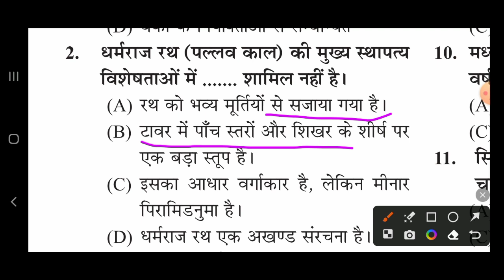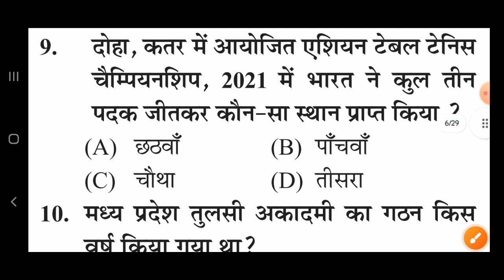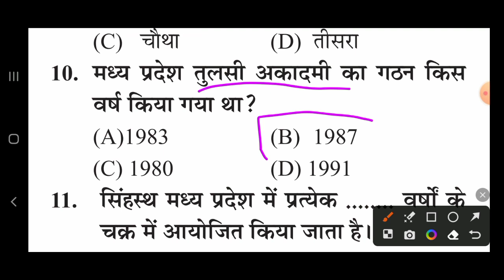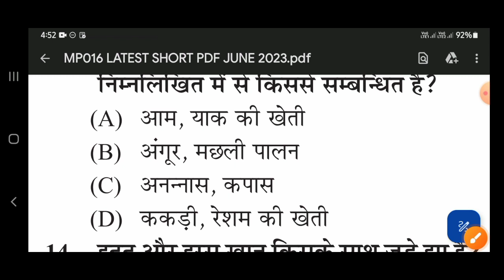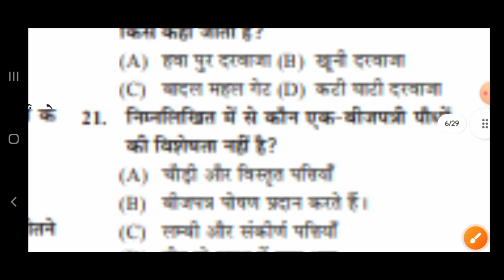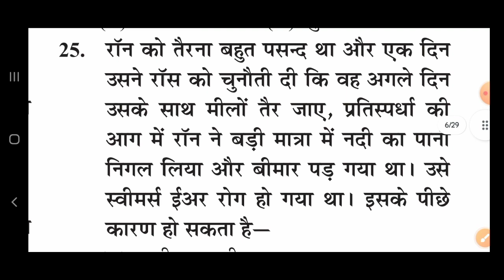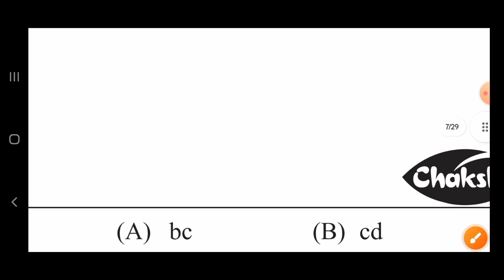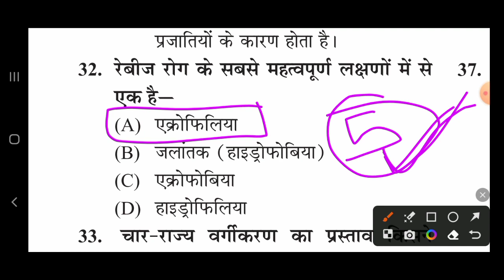mp police 2023 gk/gs important question |mp police gk class 2023| mp police gk practice set 🎯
mp police 2023 gk/gs important question |mp police gk class 2023| mp police gk practice set - 19

Imp police gk question
mp police gk question 2023
Imp police gk gs 2023
mp police ka syllabus
mp police samanya gyan
mp police samanya gyan 2023
mp police constable samanya gyan
mp Police 2023 very most important gk questions
daily gk class in mp police 2023
mp police gk original question paper

mp police gk 2023
mp police gk gs 2023
mp Police 2023 very most important gk questions, daily gk class in mp police 2023
Utkarsh academy daily gk class for competitive exams
u academy gk class
gk class for winners institute